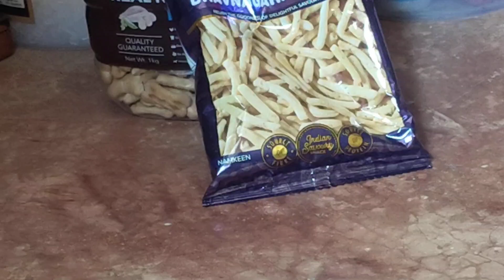शैंपू खत्म हो गया 😭😭